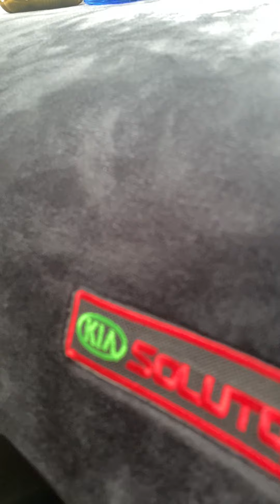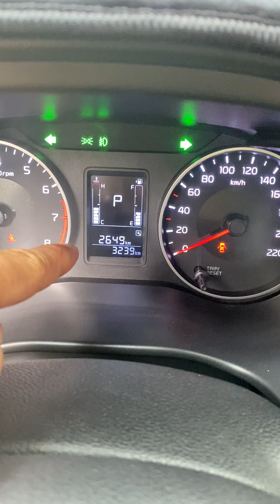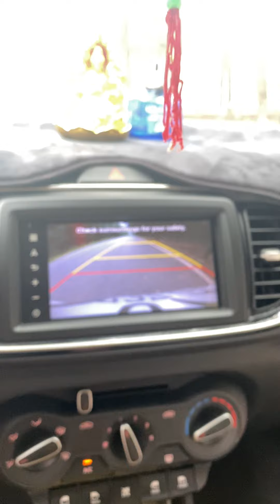(xe đã bán)số tự động 3 ngàn km mới 98% sai tặng xe kia soluto sx2020 như xe mới giá 380tr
số tự động odo 3 ngàn mới 98% sai tặng xe giá 380tr lh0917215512